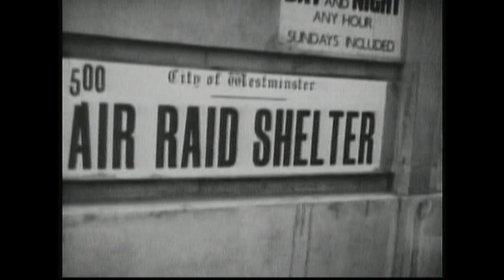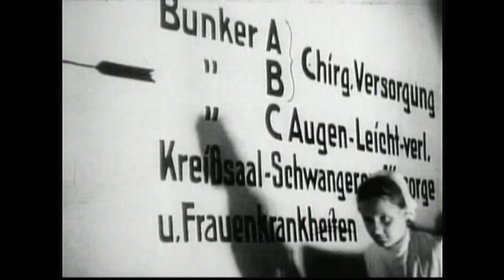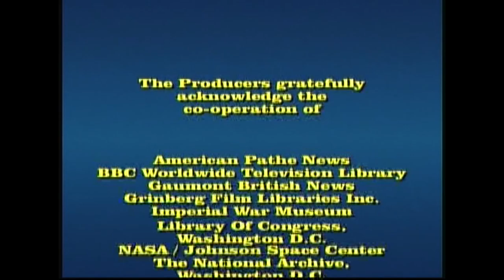The German Pilot Who Bombed London